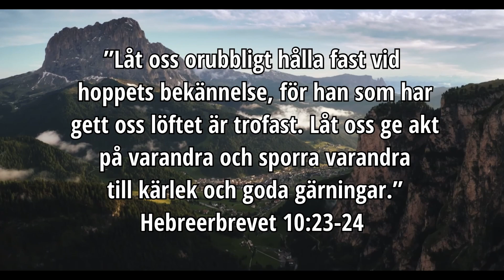Hoppet på JESUS KRISTUS sviker aldrig. Åhléns City Stockholm 2022-11-16